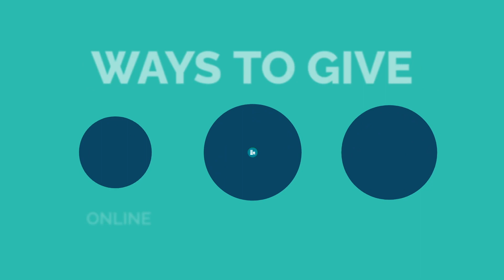May 28, 2023 Sunday Announcements